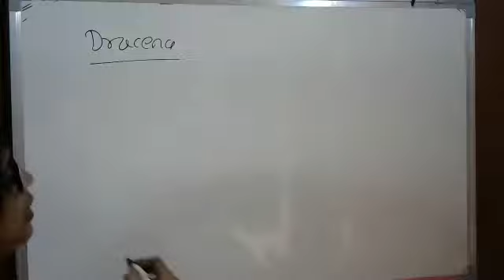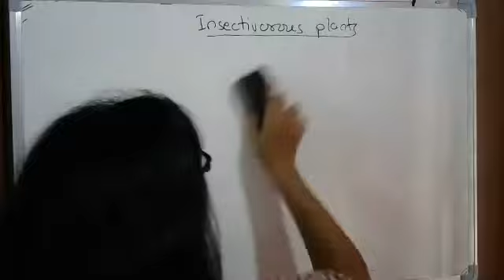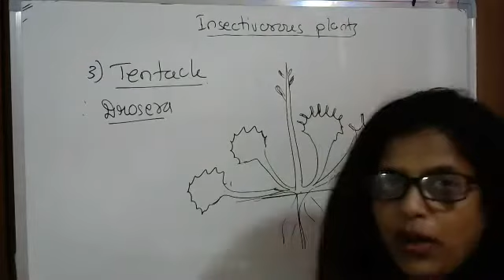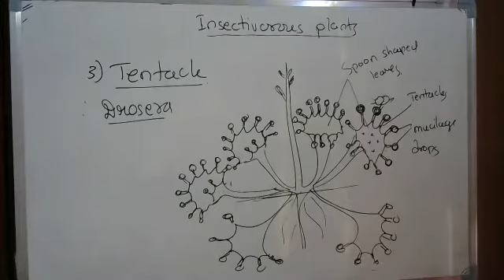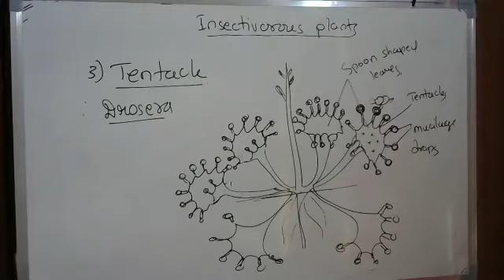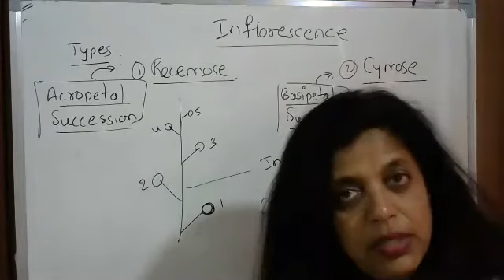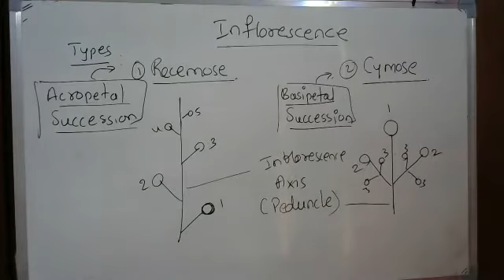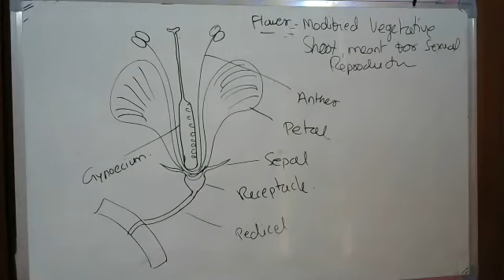1 PUC INSECTIVOROUS LEAVES and INFLORESCENCE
Insectivorous plants - Nepenthes, Utricularia, Drosera - Modifications and insect trapping. Inflorescence - Recemose and Cymose